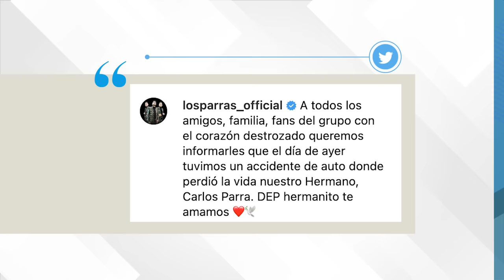En trágico accidente de auto, muere Carlos Parra, cantante de regional mexicano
El joven de 26 años formaba parte de la agrupación Los Parras